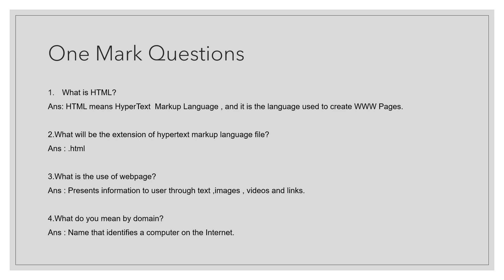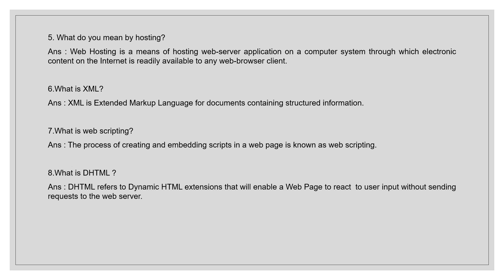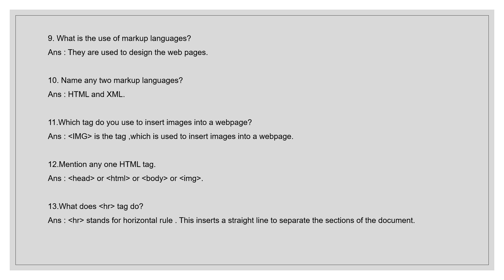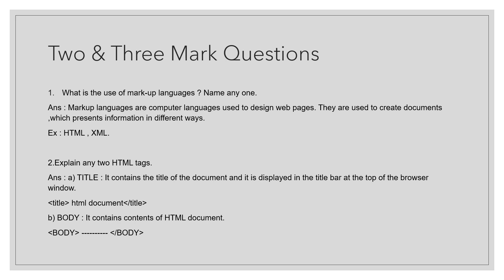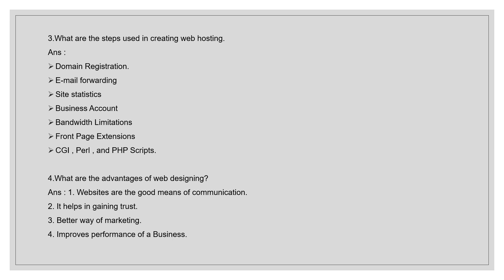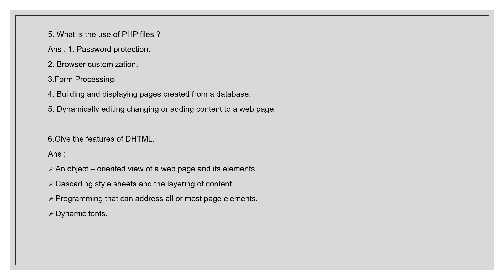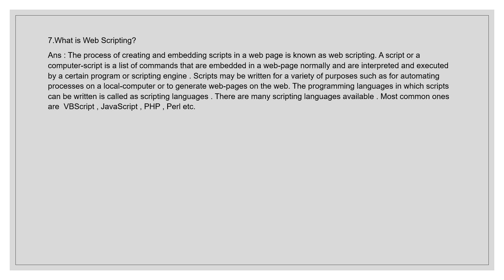II PUC | Chapter 17 | Web Designing Notes | Computer Science | Part-1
This video contains Chapter 17 Web Designing Notes.
EasyCS4 U
II PUCComputerSciencenotes

v=6gkCpZtlyGE&list=PLDDeKM5dQShONq_x8FL9Xc_LsU-QI-wix